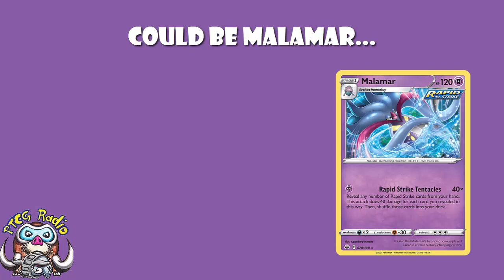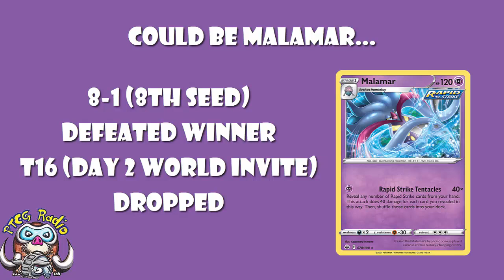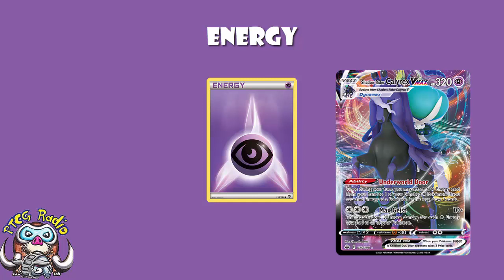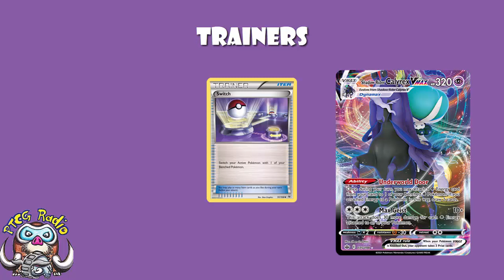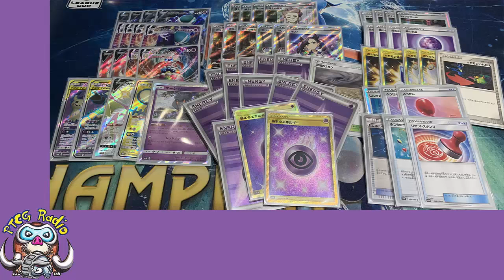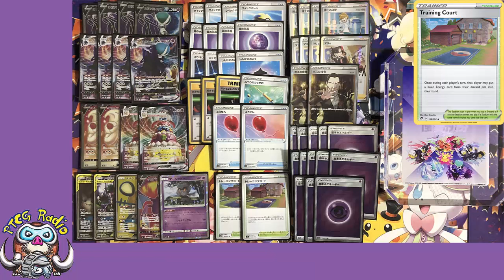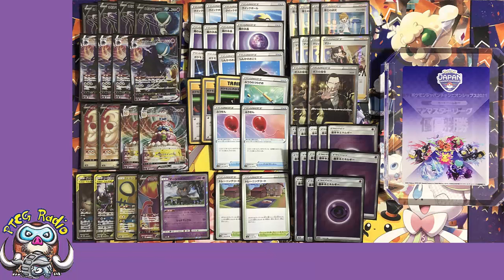The Best Pokémon TCG Deck in the World - Japan National Champion! (Pokémon TCG News)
Japan just had a 1300 person tournament and I think it's very fair to call the winning deck the best in the world! Come see!